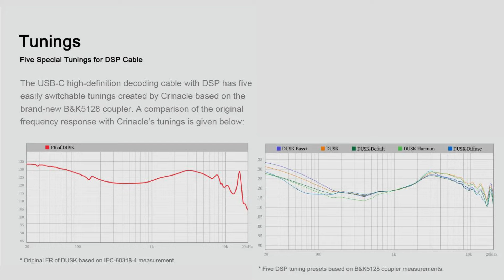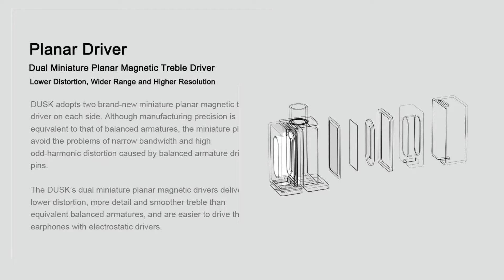Ini Baru Namanya BERKELAS ❗❗❗ - REVIEW IEM MOONDROP X CRINACLE DUSK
Thx to @aftersound_review

0:00 : INTRO
2:38 : PACKAGING
2:49 : BUILD QUALITY
5:44 : FITTING
7:30 : SOUND QUALITY
12:49 : PROS & CONS
14:05 : CONCLUSION

SPECS GATE :
DRIVER TYPE                  2DD + 2BA + 2Planar Drivers
WIRED CONNECTIVITY  3,5mm + USB C Cable
MICROPHONE                 Yes
COMPATIBILITY              Universal

Setup Yang digunakan:
IBasso DX320
Lotoo Paw Gold
Shanling M0 Pro
Amp TOPPING A90 + GUSTARD X16
S23U + K20 Pro

kotak donasi buat beli beras :
1. bisa klik SuperThanks :)